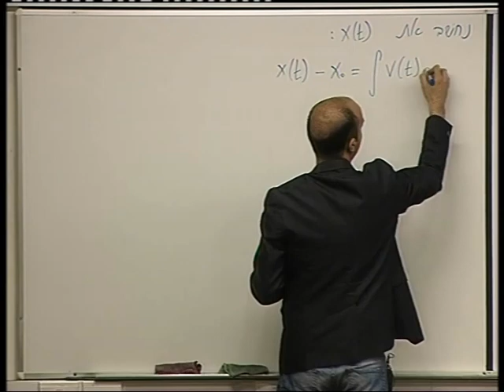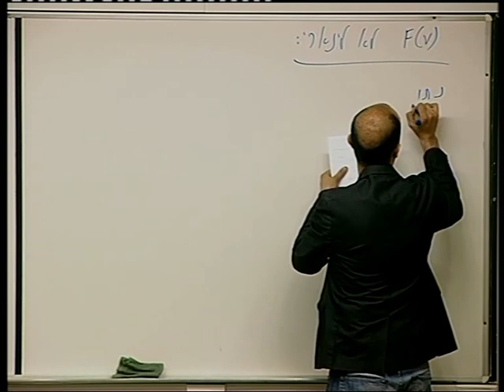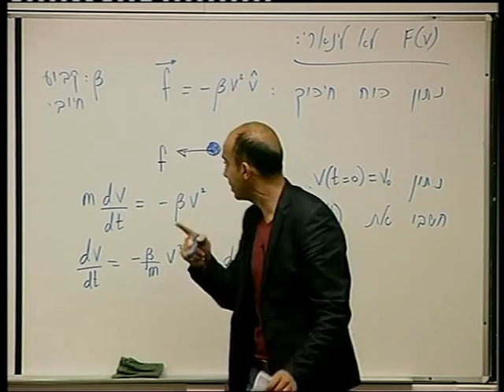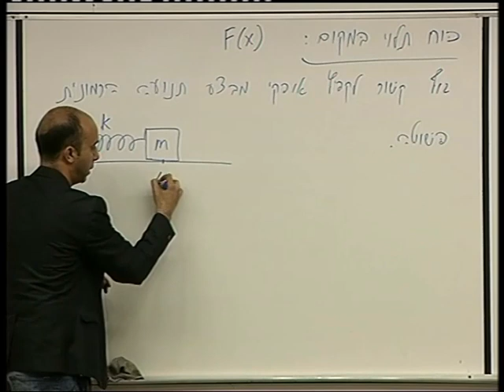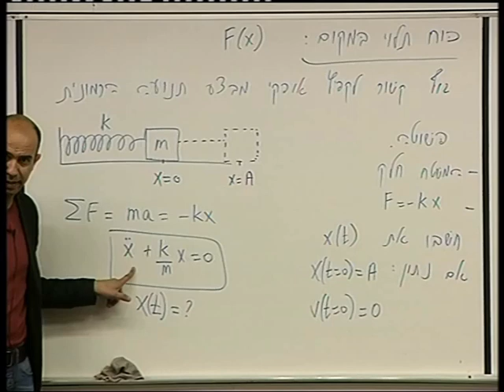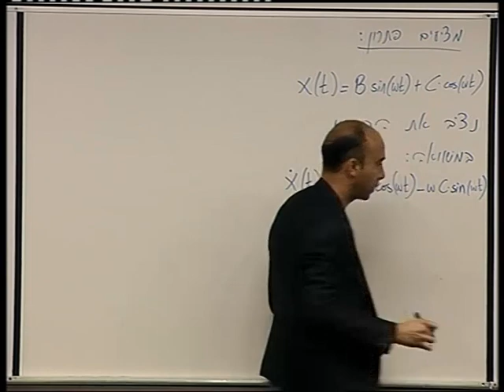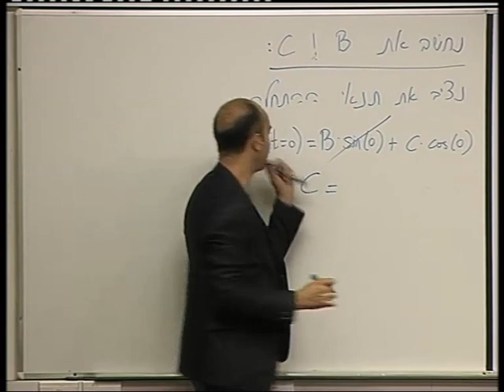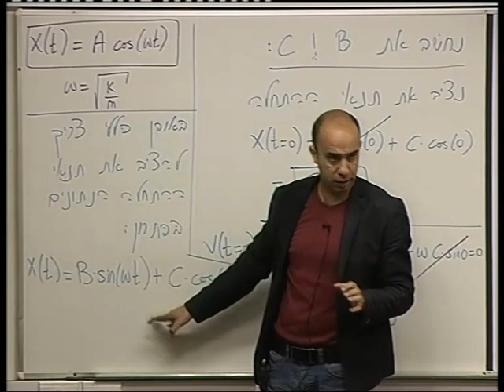14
פיסיקה 1ל' - פרופ' מוחמד עכאשה  מס' קורס: 11407